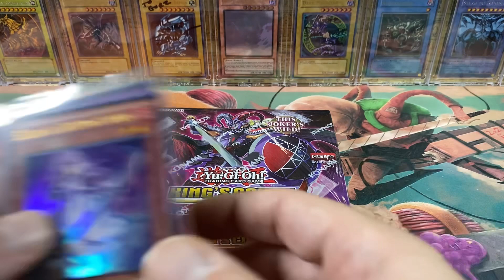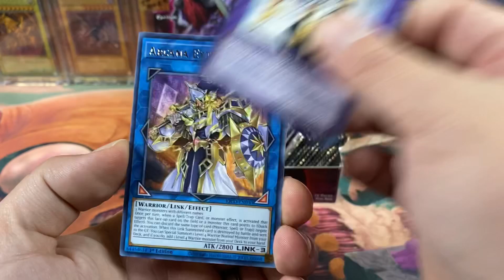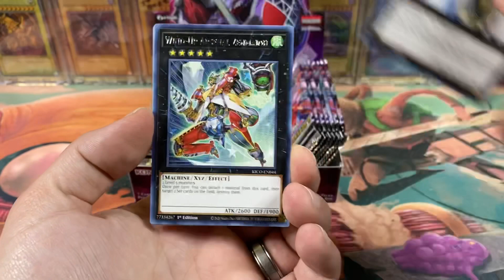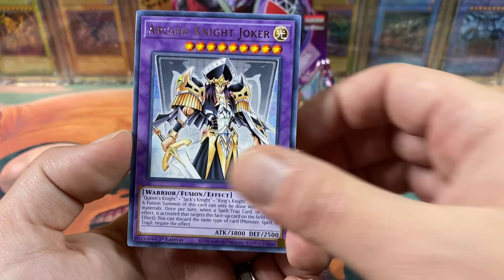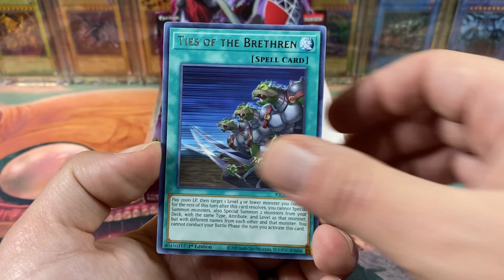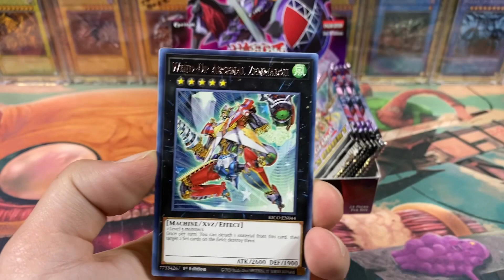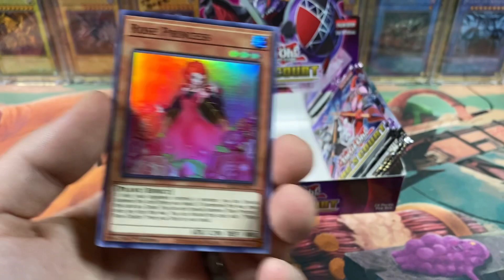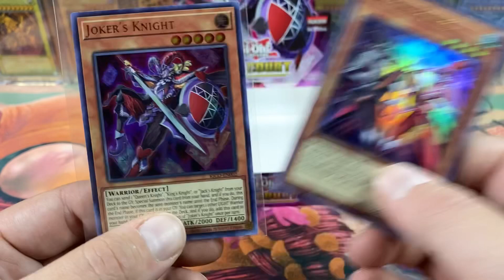YuGiOh! Cards King’s Court Booster Box Opening! (Round 2) + Giveaway!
LINKS!

Winners will be announced on my Instagram!

Prices shown are from current TCGPlayer listings